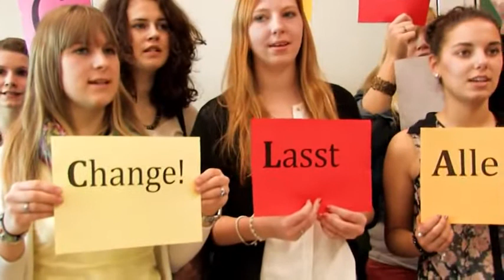Never Ending Story - C!LAKKS (starring Christian Moritz)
Songtext: Never Ending Story
Von C!LAKKS (starring Christian Moritz)

1. Strophe:
Die Welt dreht sich, die Vögel fliegen,
die Kinder spielen und freuen sich,
doch nicht überall und das ist das Problem
dies verstößt auch gegen ein Menschenrecht.

2. Strophe:
Hast du’s schon erraten? Weißt du was ich meine?
Ganz Recht, ich spreche von Kinderarbeit.
Meist in Entwicklungsländern gibt’s dieses Problem.
Lasst alle Kinder Kinder sein!

Refrain:
Ich würd‘s gern verdrängen doch ich kann nicht mehr.
Deshalb muss schnell eine Änderung her.
Achte zukünftig darauf was du kaufst
Und gib mehr für Faire Lebensmittel aus.
Sie sind arm und so wehrlos, denn sie sind noch klein,
und das nutzen die Mächtigen aus.

3. Strophe:
In Indien müssen sie Steine schleppen,
in Indonesien Textilien weben.
Auf den Philippinen Tabak ernten
und in Afrika in Minen arbeiten.

4. Strophe:
Von Bildung können sie nur träumen,
denn sie müssen arbeiten wie Sklaven.
Dadurch tun sie ihre Kindheit versäumen,
auch in Zukunft werden sie nichts haben.

It‘s sadly, the never ending story.